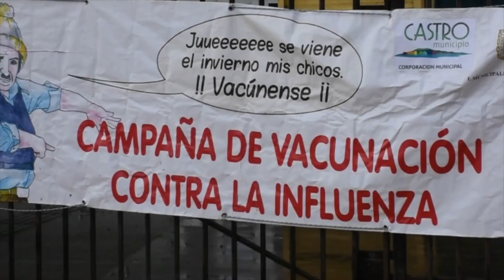Avanza campaña de vacunación contra la influenza en Castro